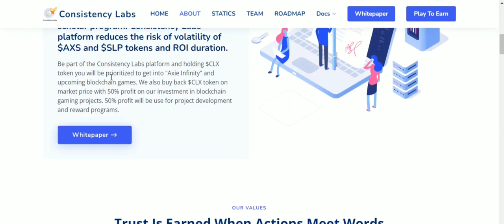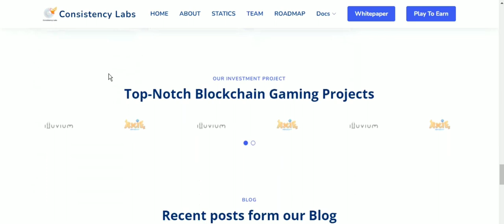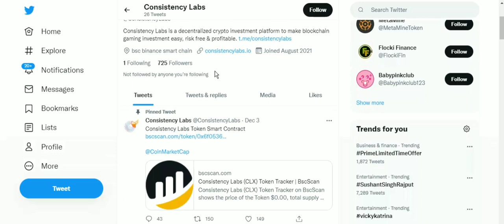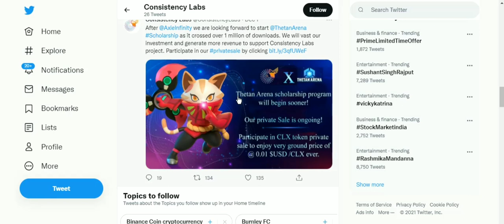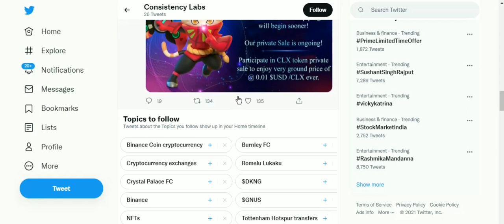Market challenges and robust sollutions by consistency lab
Consistency Labs make blockchain gaming easy for everyone without enough investment to start blockchain gaming. By holding specific amounts of CLX tokens you are guaranteed to be a scholar under our "Axie Infinity" gaming investment program.

^^^About Author:
Bitcointalk Username: cryptoVinc5599
TeleGram UserName: @cryptoVinc5599
BEP-20 (BSC) WALLET Address: 0x1d922238CdD8bbD57bb27A4b927051e2048ffCC0